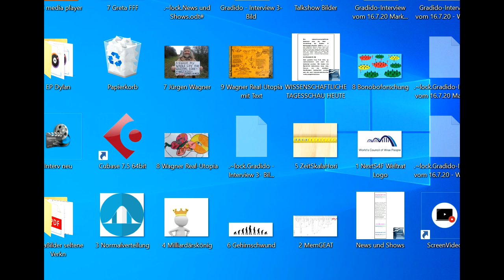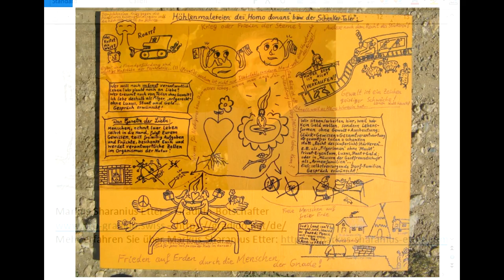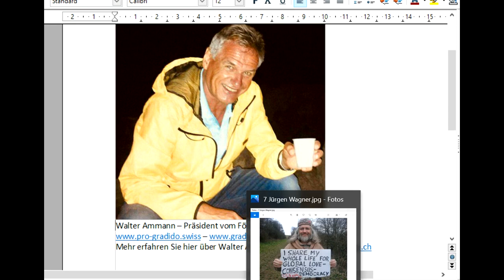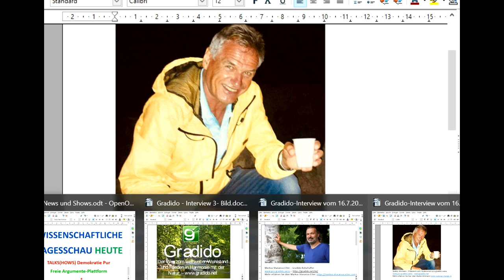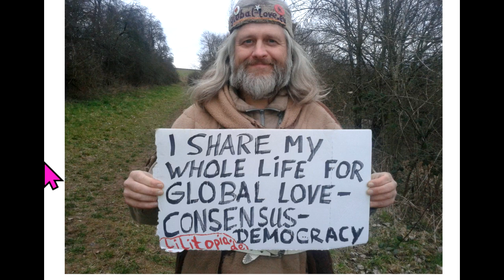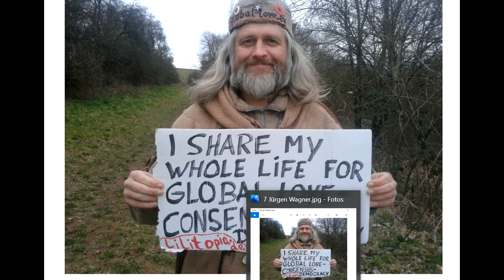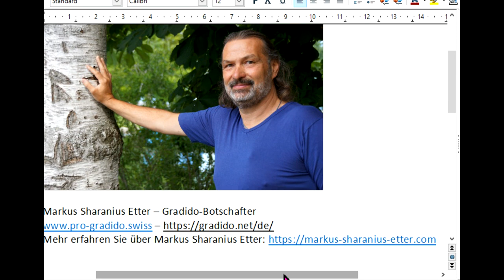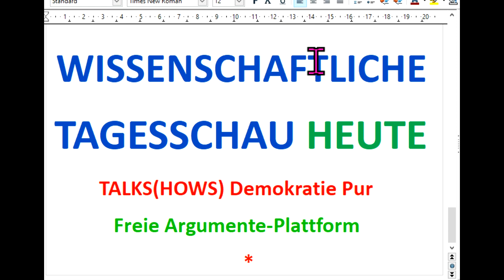Gradido + Fridays For Future =Weltrettung? Besser als Markus Krall Hans-Werner Sinn Christian Felber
531 Attila Hildmann Xavier Naidoo KenFM Sahra Wagenknecht " Wirtschaftsweise " Sachverständigenrat Greta Thunberg ifo Institut Gemeinwohl-Ökonomie GWÖ ÖDP Luisa Neubauer Niko Paech Extinction Rebellion Degrowth Scientists For Future Kevin Kühnert Carla Reemtsma Postwachstum NDS Ökologisch-Demokratische Partei Bhutan Bruttonationalglück Bürgerliche Revolution Atlas Initiative ? - Permakultur Cradle2Cradle ZEGG Tamera Bonobo-Kommunismus Quelle Greta Thunberg Fridays for Future Markus Krall Christian Felber Gemeinwohl-Ökonomie GWÖ ÖDP Hans-Werner Sinn ifo Institut Ökologisch-Demokratische Partei Gradido Cradle2Cradle Permakultur Bhutan Bruttonationalglück Sahra Wagenknecht Niko Paech Kevin Kühnert Rainer Mausfeld Luisa Neubauer Carla Reemtsma Postwachstums-Ökonomie Degrowth Bonobo-Kommunismus Andreas Michalsen Max Otte hans-georg maaßen WerteUnion ulrike herrmann Atlas Initiative Dr. med. Rüdiger Dahlke Scientists for Future KenFM Jörg Spitz Karl J. Probst Bürgerliche Revolution Ernst Wolff Corona Covid 19 Prof. Dr. Christian Kreiß Die Wirtschaftsweisen ( Sachverständigenrat ) Prof. Dr. Heiner Flassbeck

MfG

Kostenlose Telefon-Konferenzen weltweit:
8-stelliger beliebiger Einmal-Zugangs-Code